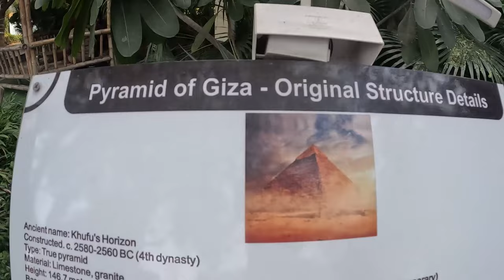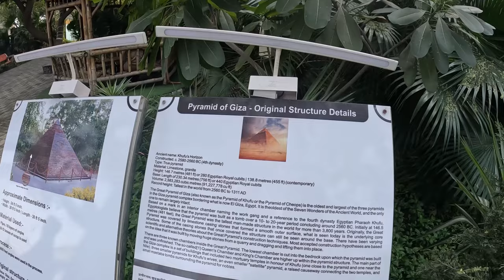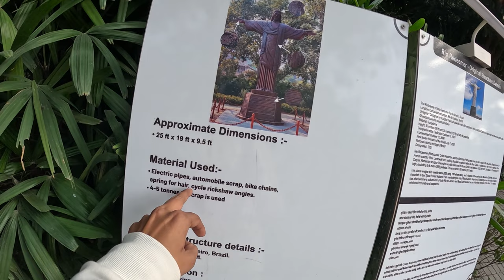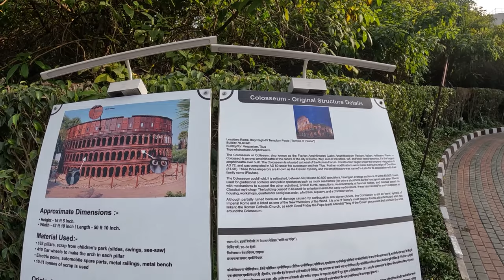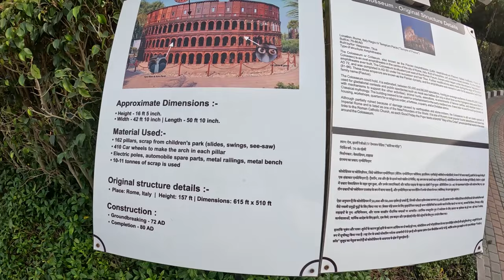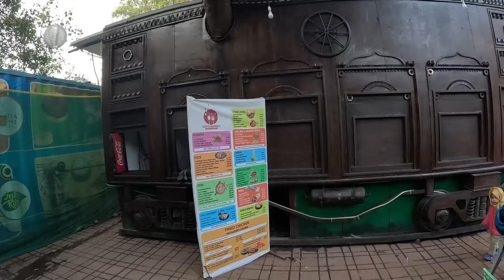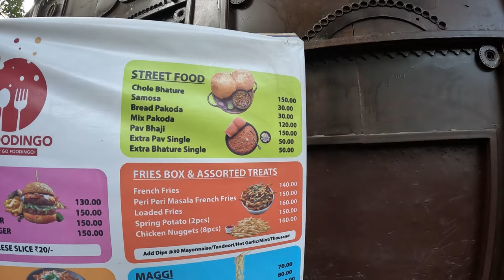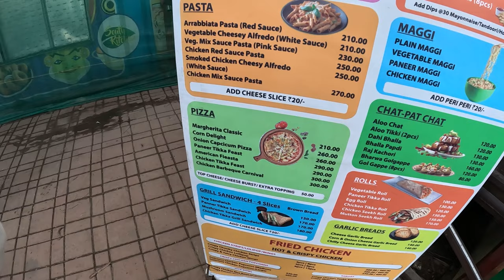Dinosaur park delhi sarai kale khan | dinasaur park Delhi 2024 | waste to wander sarai kale Khan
Biggest dinosaur park in delhi sarai kalekhan
Waste to wander park 2024
Waste park in delhi
Mcd park in delhi
Place to visit in delhi with family

Monday closed

⭐️⭐️⭐️ waterparks - shorturl.at/afHI2
⭐️⭐️ Recreational - shorturl.at/fprwO